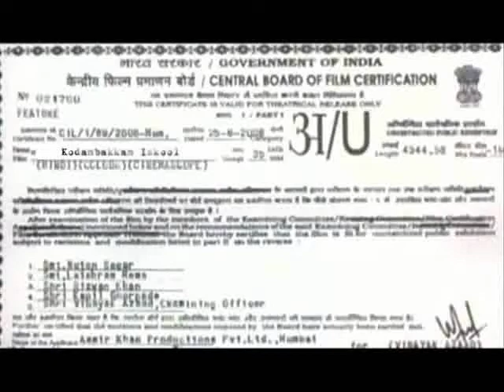kodambakkam iskool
A mimicry show done by my friends..Trivikraman,Harish & Ashwin.Enjoy it!!